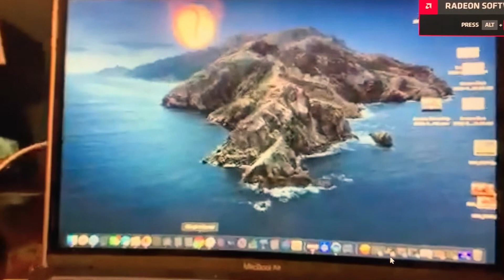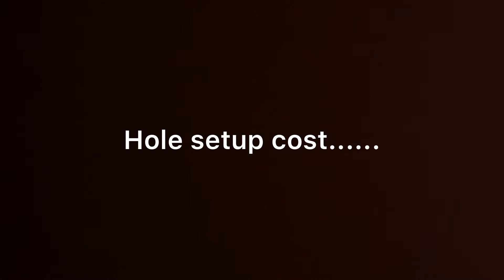New 2021 Setup!!!